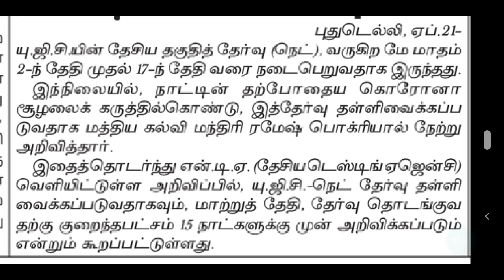tn net exam 2021 | tn net exam latest news | tn net exam latest official updates | நெட் தேர்வு